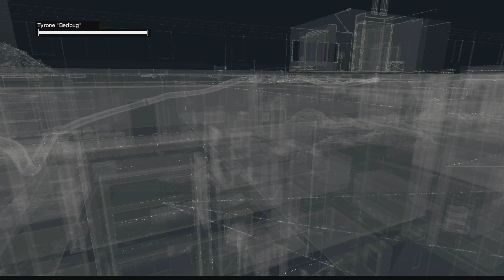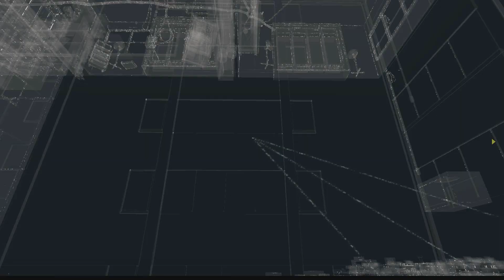Watch Dogs - Guide Bedbug - Planting a Bug mission